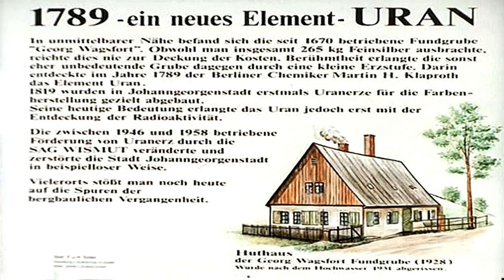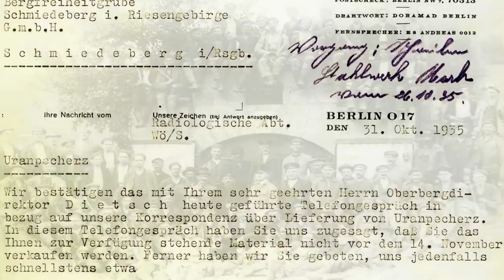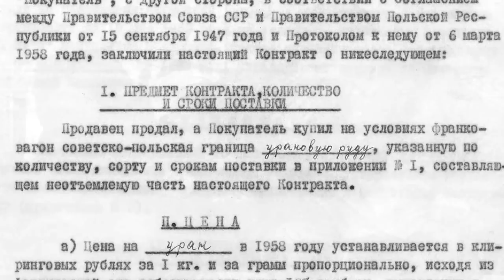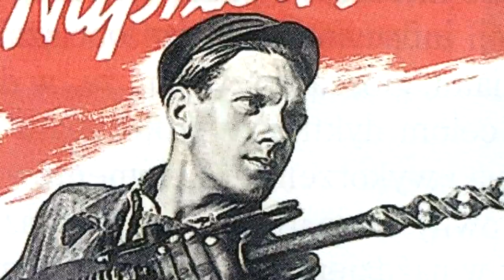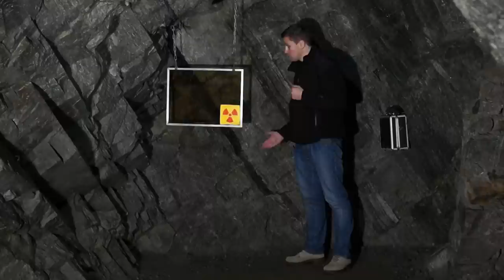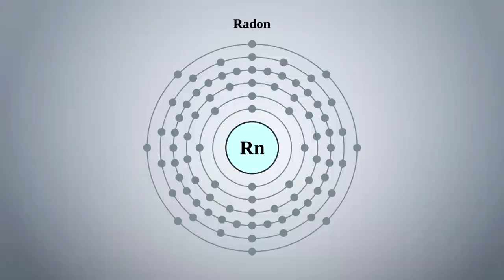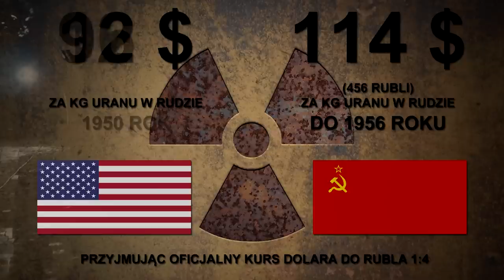Tajemnica polskiego uranu – Kopalnie uranu na Dolnym Śląsku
Kopalnie uranu w Sudetach. Historia i ciekawostki tajemniczych Zakładów Przemysłowych R-1 w Kowarach. Wydobycie uranu na Dolnym Śląsku, Kletno, Radoniów i Miedzianka.

Grzegorz Sanik
Krzysztof Sikorski

PODZIĘKOWANIA
Szczególne podziękowania za pomoc w realizacji filmu.

Podziemna Trasa Turystyczno - Edukacyjna
Kopalnia "LICZYRZEPA" Sztolnie Kowary
ul. Podgórze 55, 58-530 Kowary
Za udostępnienie materiałów i sztolni do ujęć filmowych. Całość ujęć podziemnych została wykonana w Liczyrzepie.

Panu dr hab. Robertowi Klementowskiemu
Instytut Pamięci Narodowej Oddział Wrocław
Za pomoc merytoryczną w przygotowaniu materiału.

Panu mgr inż. Franciszkowi Gaworowi
Dyrektorowi ds. Technicznych
Zakładów Przemysłowych R-1

BIBLIOGRAFIA
Film powstał na podstawie monografii IPN "W cieniu sudeckiego uranu. Kopalnictwo uranu w Polsce w latach 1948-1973." dr hab. Robert Klementowski.

INHALACJE RADONOWE
Jelenia Struga Spa Resort